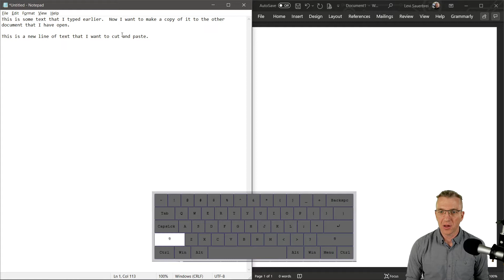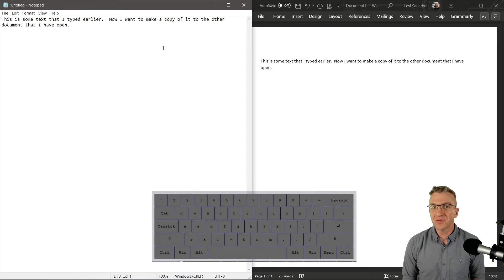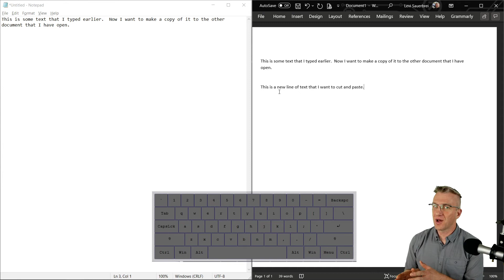Keyboard Shortcuts: Cut Copy and Paste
One of the most basic, and most powerful, functions most users perform on their computer is to Copy and Paste.  If you are performing repetitive tasks, or are a touch typist, it is often faster and more accurate to use a keyboard shortcut instead of reaching for your mouse.